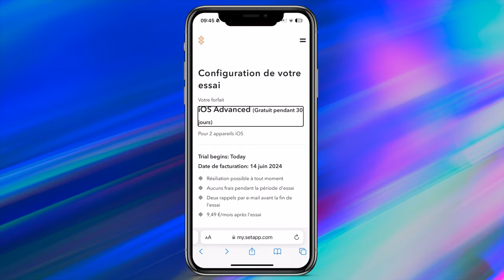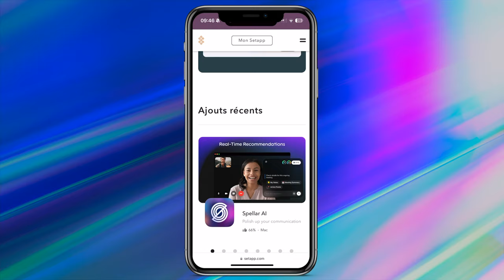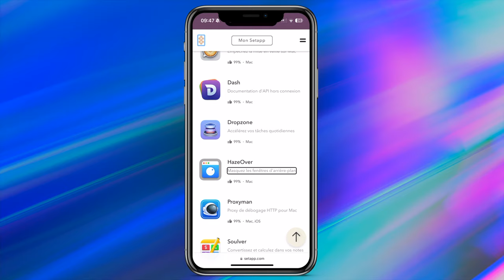Un nouveau store alternatif dispo sur iOS (iPhone : SetApp propose des dizaines d'apps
SetAPp qui était déjà disponible dans sa version macOs débarque maintenant sur iOS ! Voici comment télécharger ce store alternatif sur iPhone qui vous permettra d'avoir des dizaines d'apps :
🛒nouveaux iPad Pro 2024 dispo en 1 jour